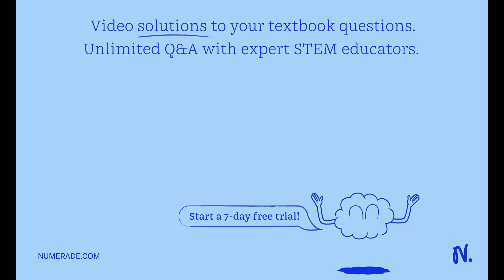Owis diagram showing the parts of a nucleotide; clurc; Answer the following questions about this nu…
Owis diagram showing the parts of a nucleotide; clurc; Answer the following questions about this nucleotide. Would Js0 an Individual functional Which part(s) of the Group: nucleotide 8, or C? Write Which part(s) Carbohydrate the name of the and or C? nucleotide are used nold and for C? together = int Tyto stands of DNA in a 5 double helix: A